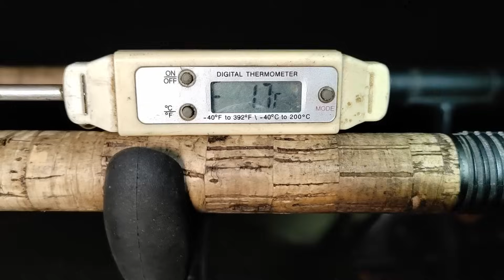Kaprařina magořina 2...Winter carp..wintercarpfen